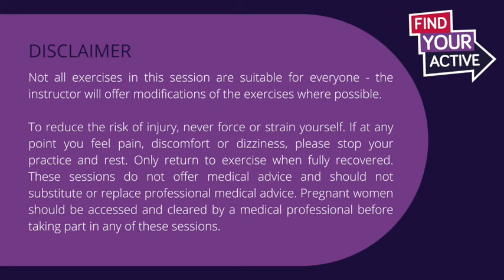Latin Aerobics with Katy, Session 3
'Please ensure that you undertake a Warm Up before this session begins and finish with a Cool Down at the end of the session too.  Before proceeding with this activity check that you have enough space to move freely and that there are no hazards that could cause you to slip, trip or fall, causing injury. If you engage in this exercise or activity session, you agree that you do so at your own risk.'

‘Not all exercises in this session are suitable for everyone – the instructor will offer modifications of the exercises where possible. To reduce the risk of injury, never force or strain yourself. If at any point you feel pain, discomfort or dizziness, please stop your practice and rest. Only return to exercise when fully recovered. These sessions do not offer medical advice and should not substitute or replace professional medical advice. Pregnant women should be assessed and cleared by a medical professional before taking part in any one of these sessions.’